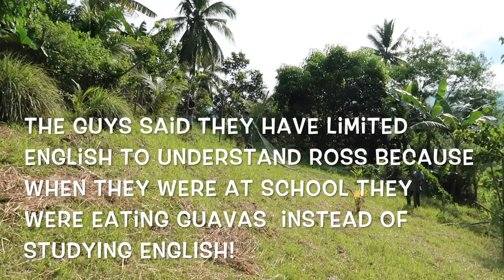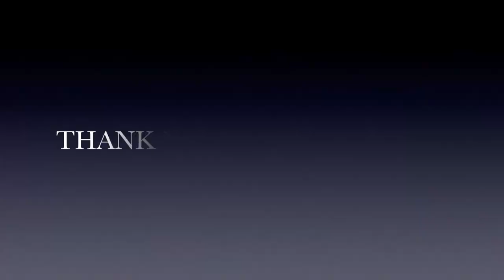TRANSFERRING OF THE CHICKEN FENCE | FARMING IN THE PHILIPPINES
This video is all about transferring of the chicken fence. We decided to transfer the chicken fence in order to put all the chickens in a wider area for the chickens to roam around freely and be away from the house. The chickens have been taking over our place from the beginning and we have had enough of them. The chickens have been the reason why my herb garden didn't succeed, they have taken over our shed as their nesting place and they poo everywhere. It is about time for us to control them but still allow them to peck, scratch and roam around.